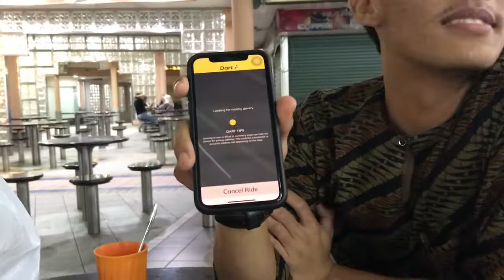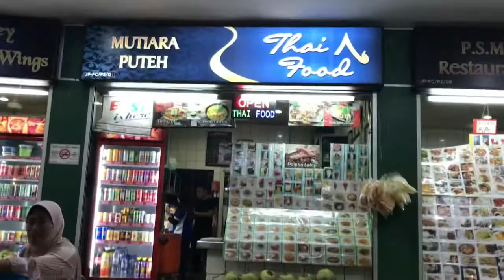Bakal Suami Fara Fauzana aka Fafau??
Follow my
Twitter & IG @rezamohamed

Featuring
Awie the Dart Driver